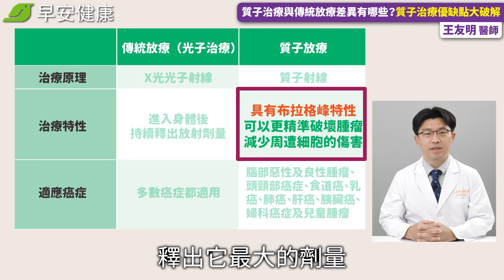質子治療與傳統放療差異有哪些？質子治療優缺點大破解｜高長放射腫瘤部及質子暨放射治療中心 王友明主任【早安健康】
「更安全、更有效」一直是癌症患者與照護者期待的治療方式，除了傳統光子放療，近年發展的質子治療具有對腫瘤更精準放射的優點，但仍有民眾好奇質子治療優缺點有哪些，讓質子治療討論度日益居高。
究竟選擇質子治療腫瘤，患者就不會有副作用嗎？質子治療與傳統放射治療有甚麼不同呢？跟著高雄長庚醫院放射腫瘤部及質子暨放射治療中心王友明主任，一起從質子治療的原理來了解質子治療的特性與優缺點吧！

0:00 質子治療缺點與傳統放療差異有哪些？質子治療擔憂大破解，優缺詳細介紹
0:31 Q1：什麼是質子治療？傳統放療與質子治療的差別？
1:58 Q2：質子治療擔憂有哪些？有沒有副作用？
3:56 Q3：癌症治療期間不舒服怎麼辦？癌症營養補充建議